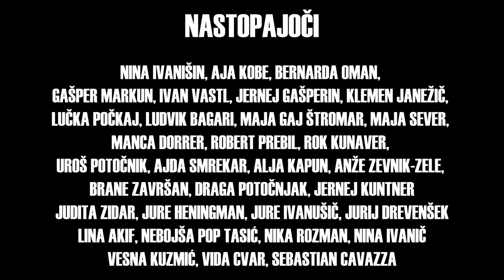KAKŠNE SO NAŠE PRAVICE?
Ideja/režija/kamera/montaža:
Tijana Zinajić,
Jurij Drevenšek,
Jernej Čampelj

Nastopajoči: Nina Ivanišin, Aja Kobe, Bernarda Oman, Gašper Markun, Ivan Vastl, Jernej Gašperin, Klemen Janežič, Lučka Počkaj, Ludvik Bagari, Maja Gal Štromar, Maja Sever, Manca Dorrer, Robert Prebil, Rok Kunaver, Uroš Potočnik, Ajda Smrekar, Alja Kapun, Anže Zevnik-Zele, Brane Završan, Draga Potočnjak, Jernej Kuntner, Judita Zidar, Jure Henigman, Jure Ivanušič, Jurij Drevenšek, Lina Akif, Nebojša Pop Tasić, Nika Rozman, Nina Ivanič, Vesna Kuzmić, Vida Cvar, Sebastian Cavazza.

Društvo slovenskih avdiovizualnih igralcev
Kersnikova 12
1000 Ljubljana,
Slovenija

O DSI:
Osnovni namen društva je spodbujanje članov k samostojnemu, svobodnemu in ustvarjalnemu delovanju v ugodnih pogojih, razvijanje odgovornega odnosa članov do poklica igralca v avdiovizualnih delih ter vzpodbujanje poglobljenega spoznavanja dela slovenskih kot tudi tujih igralcev.

Glavno dejavnost Društva slovenskih avdiovizualnih igralcev predstavlja ustvarjanje in izboljševanje pogojev za delovanje slovenskih igralcev na vseh področjih, ki so kakorkoli povezana s filmskim in avdiovizualnim ustvarjanjem.

Društvo uveljavlja in zastopa interese svojih članov v družbenem življenju, se zavzema za ustvarjalno svobodo ter čim boljši položaj slovenskega avdiovizualnega sektorja, poskuša slovenskim igralcem zagotoviti čim boljše pogoje za ustvarjalno delo, svojim članom zagotoviti pravično povračilo in boljše delovne pogoje, in v tem pogledu v delovanju med svojim članstvom vzpostaviti enotnost ter v njihovem imenu osnovati, uveljaviti in zagotoviti standardne minimalne pogoje.

Društvo bo sodelovalo pri sestavljanju zakonov, predpisov, načrtov za področje avdiovizualnih del, skrbelo bo za dvig strokovne ravni svojih članov ter se zavzemalo za spoštovanje moralnih načel pri delovanju društva in njenih članov.

Društvo se zavezuje sprejemati in objavljati etična pravila stroke ter opogumljati svoje člane k njihovem spoštovanju, skrbi za uveljavljanje slovenske filmske umetnosti ter del slovenskih igralcev v avdiovizualnih delih na področju Republike Slovenije in izven njenih meja.